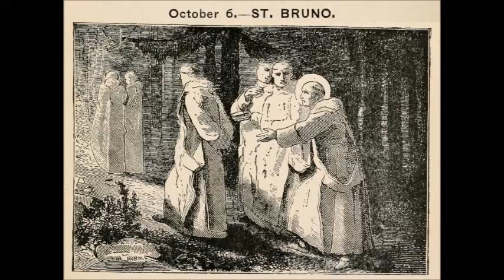Oct 06 - Saint Bruno - Carthusian - 1101 - Calabria